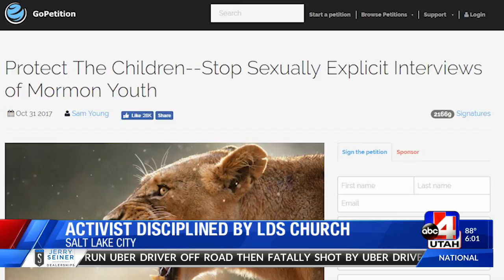Founder of group 'Protect LDS Children' could face excommunication